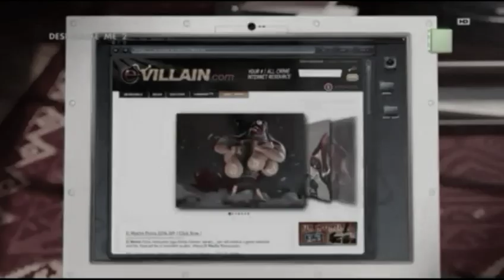despicable me 2